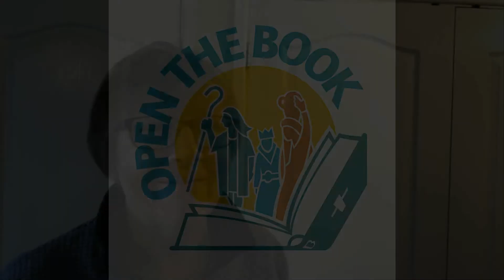Jesus' Special Friends